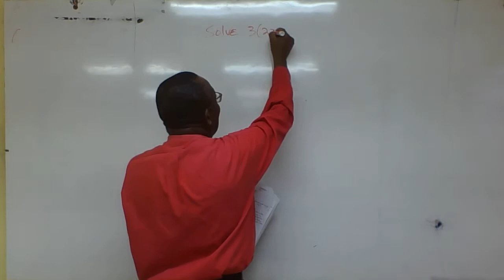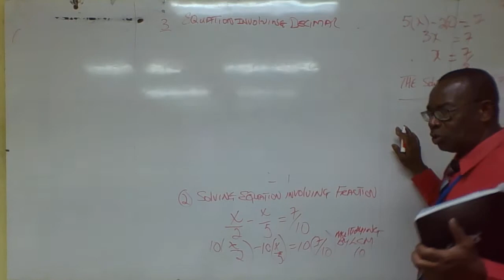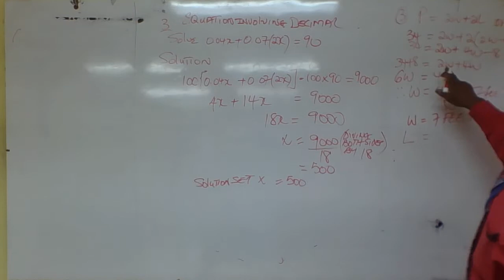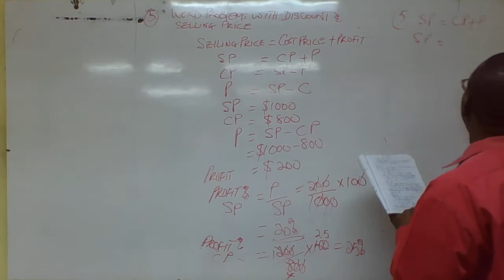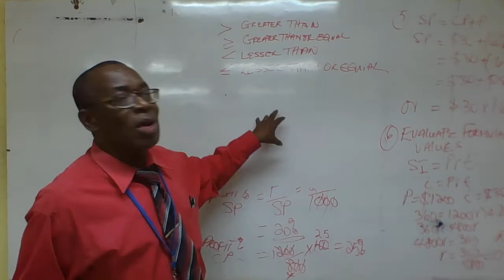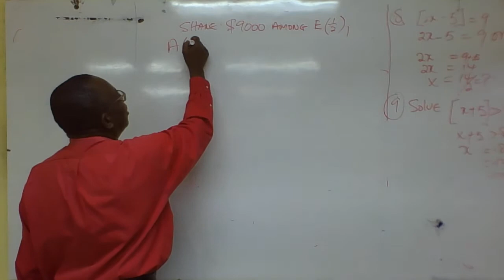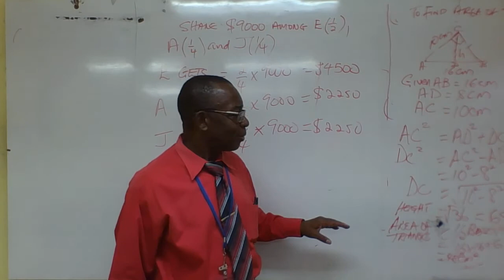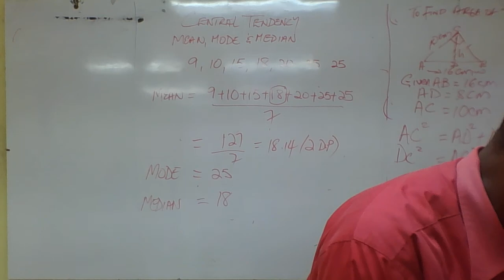MATH095 - Introduction to Mathematics - D Bennett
Introduction to Mathematics